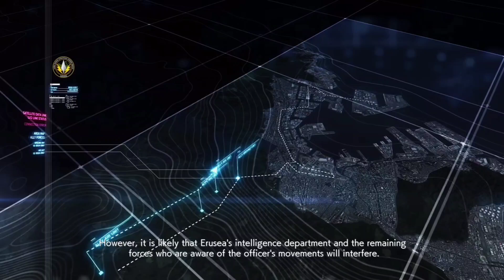Ace Combat 7: Remixed - Mission 16: Last Hope [F-15 S/MTD]